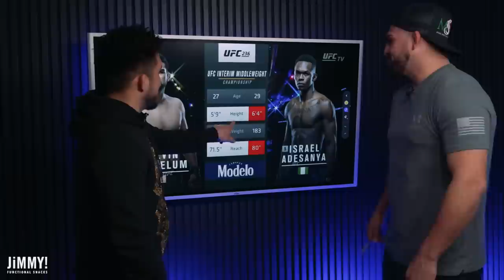(FULL FIGHT) Kelvin Gastelum & Henry Cejudo Rewatch 2019 Fight Of The Year vs Israel Adesanya!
Kelvin Gastelum rewatches his 2019 FIGHT OF THE YEAR against Israel Adesanya from UFC 236 alongside "Triple C" Henry Cejudo! What does KG wish he did differently? Rewatch one of the GREATEST UFC FIGHTS OF ALL TIME with KG & Triple C!

This video would not be possible without JIMMY BARS!!! Get yo' Jimmy on!